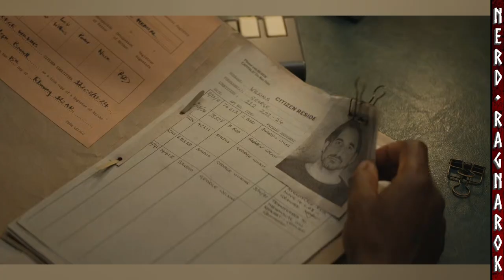SILO, Ep.02: Sylo Ren!!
SILO, Episode 2. Honestly, not as comprehensive a review as our Ep.01 coverage. This is largely due to already covering a lot of the same ground in 01, and also, it was all done in one recording session so I drank progressively more scotch. By the time we got to this episode, we were mostly just making jokes.

(Intro & Outro Theme Music: "The Debt" by Punk Rock Opera

Video Title: "SILO, Ep.02:  Sylo Ren!!"